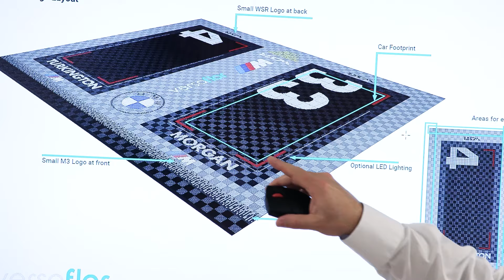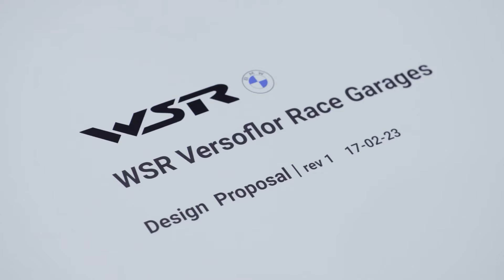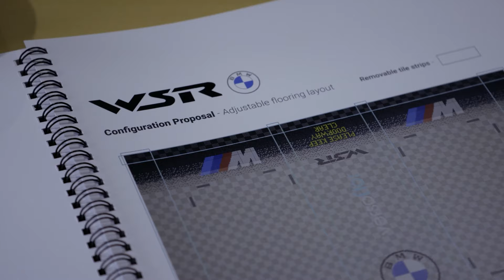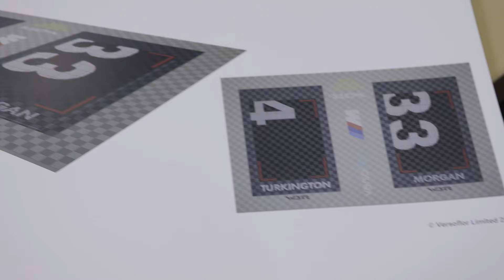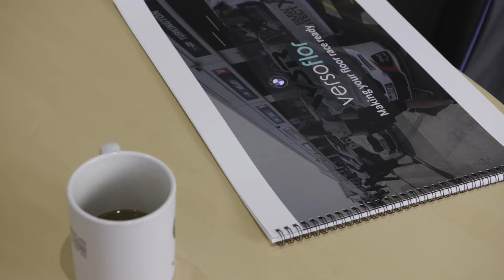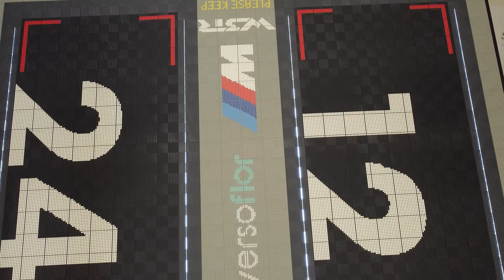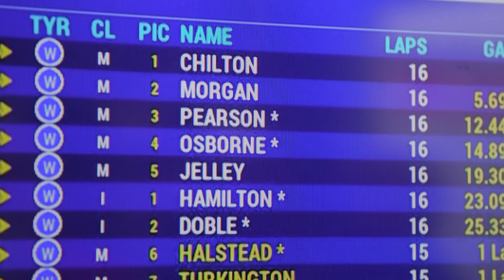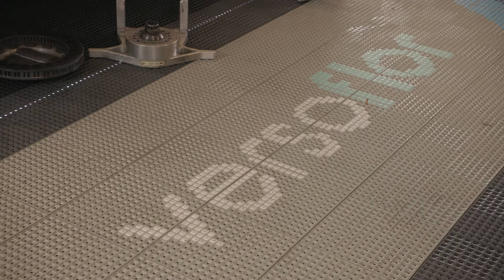Garage Floor : The Best New Flooring for 2023 (used By Elite Racing Teams)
Versoflor Modular garage flooring is now the official pit garage flooring for the elite BMW British touring car team "West Surrey Racing".

Carl Mitchell, team manager talks with the Versoflor team to establish the custom design, ready for race day.

Versoflor's patented modular mosaic system allows you to choose your own design and style of garage floor.

Checkout our website for more information about the latest and best choice for your garage floor